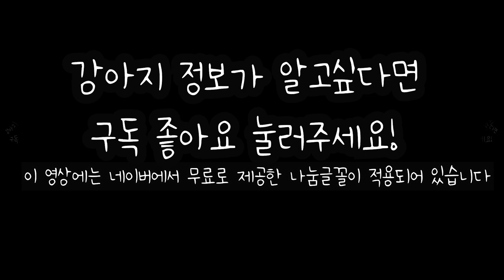새끼강아지 포메라니안 입양 첫날 브이로그 pomeranian puppy 뽀송이 아기강아지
오늘의 일기
주말러버의 몽실몽실 피아노 모음집 : 귀여운 음악, Cute and Simple Piano Music